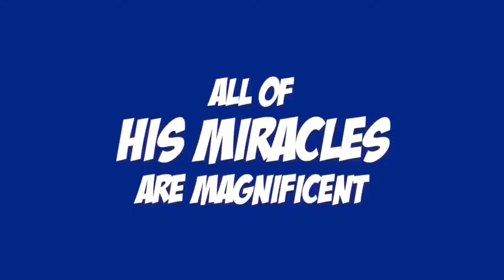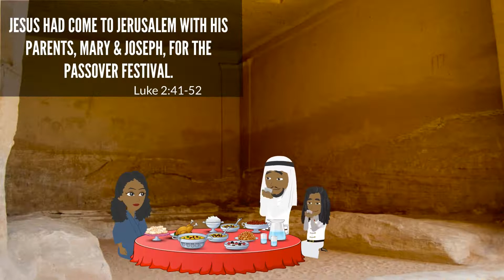When Jesus parents lost him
Tune into 📺The Gospleology Show On the NOW Network Every Sunday, at 9:00am EST 🧪🥼

Timestamps:
00:00 - Intro
00:52 - Skip Intro